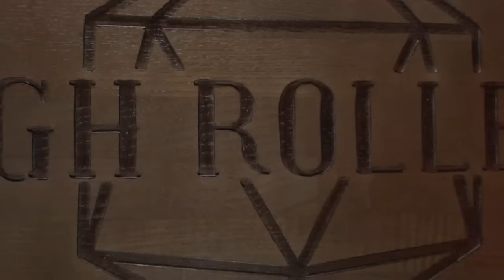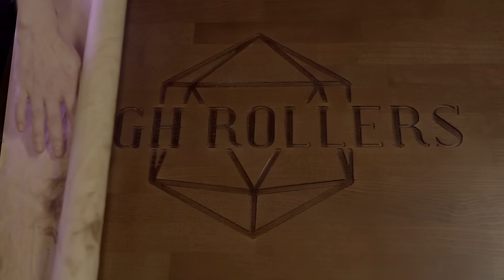Lights in the Dark | Altheya: The Dragon Empire #12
⭐ Tickets available for our LIVE SHOW in London on September 17th!

The Guilds of Ashen's Rest fight back against the Lamplighters as the party experience their first stand-off and uncover a sinister plot!

0:00:00 - Intro and Announcements
0:07:41 - Part 1
1:31:59 - Part 2